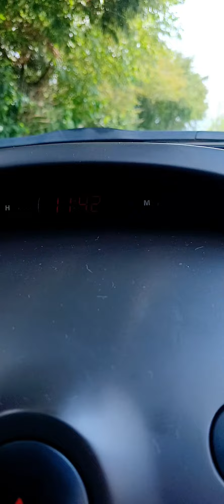🐝🕯했씀다🏡 벌초 손바닥물집 식구 모임